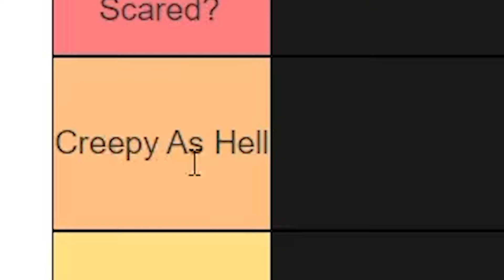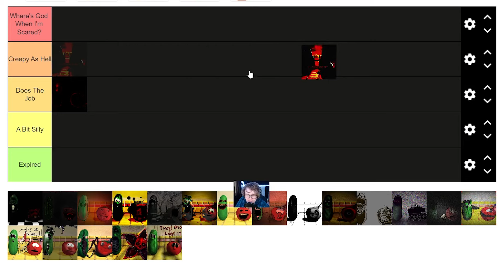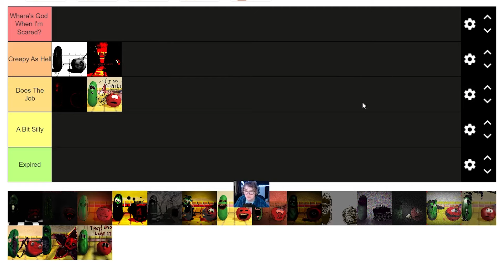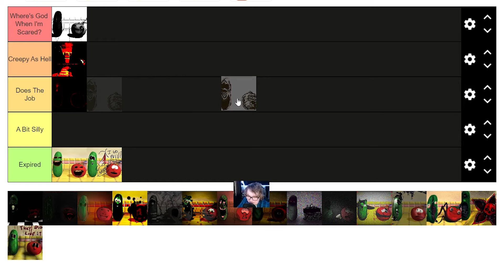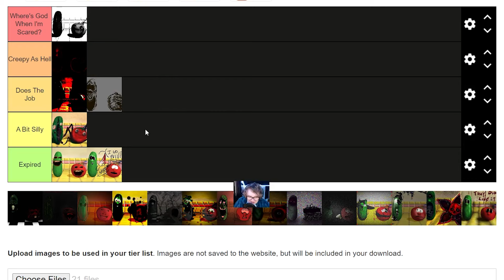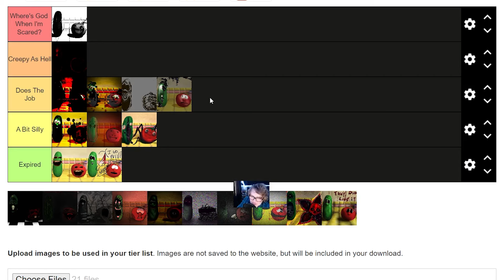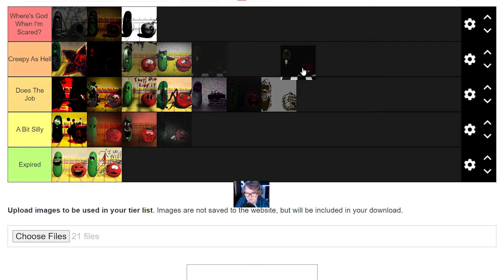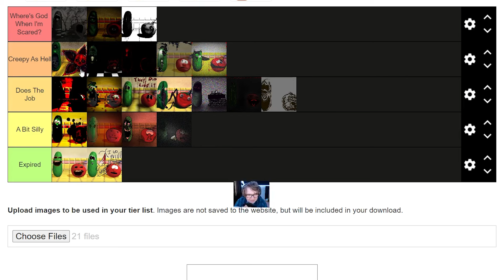I Asked My Viewers To Make VeggieTales As Scary As Possible...